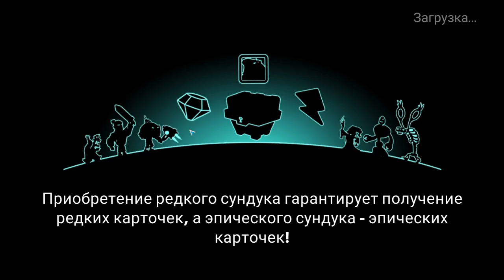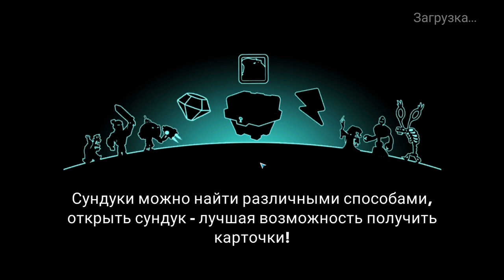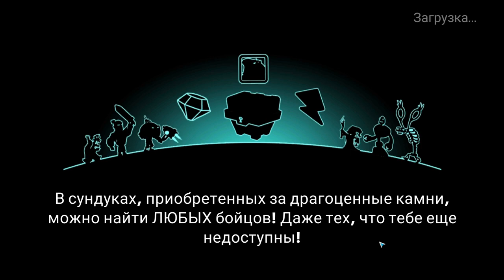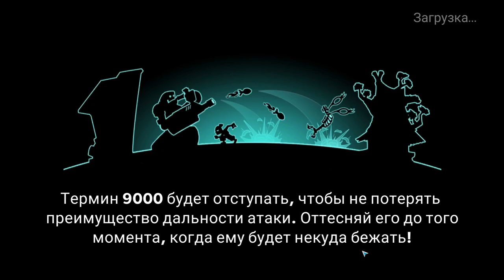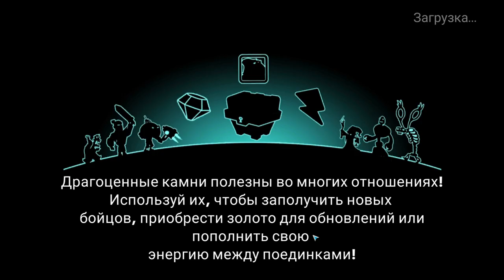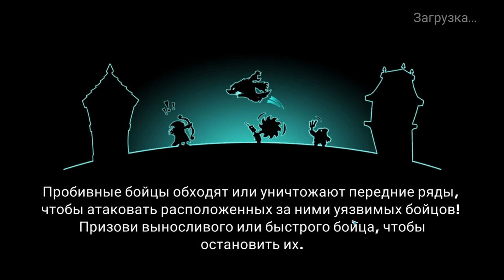Tower Conquest #277 ВСЁ ПО МАСТЕРСКИ 🤣